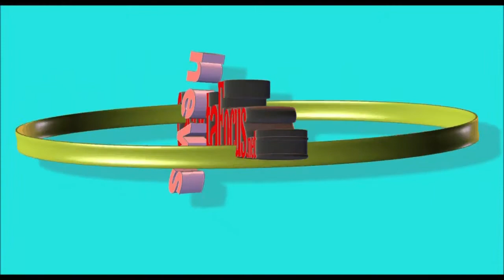adorazione casal di principe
L'adorazione - chiesa di san silvestro - casal di principe - 11/03/2013